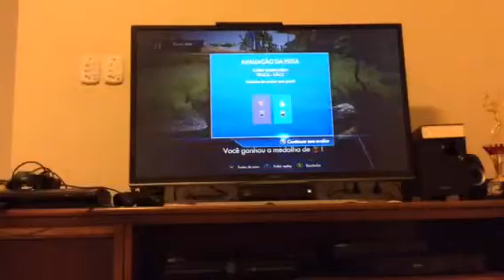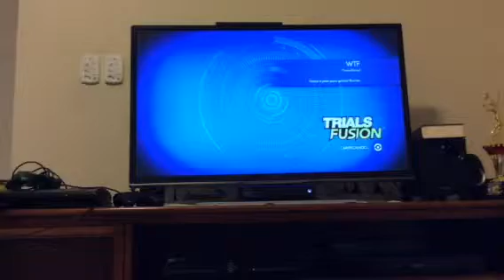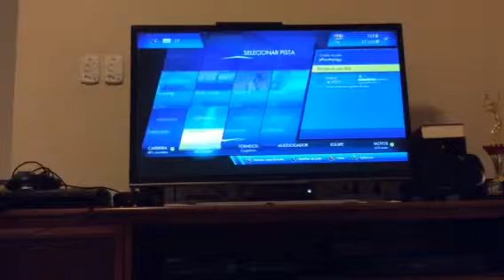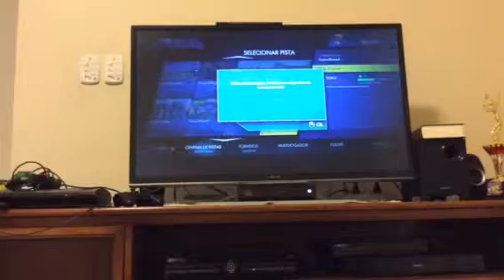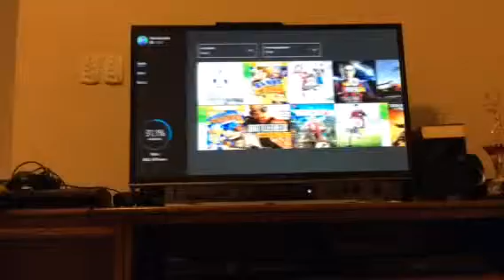Trails fusion#15 jogo travo